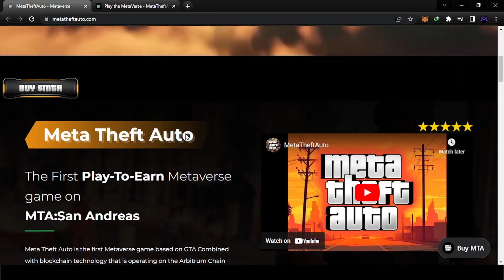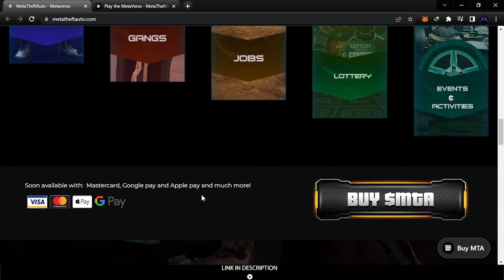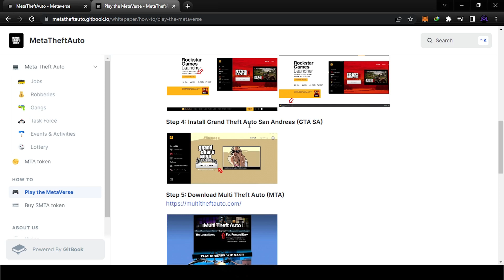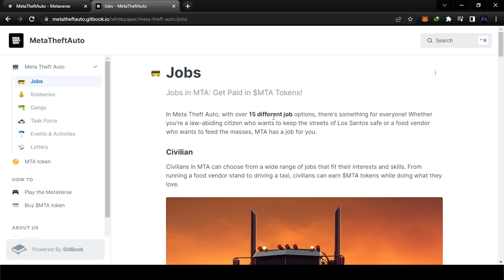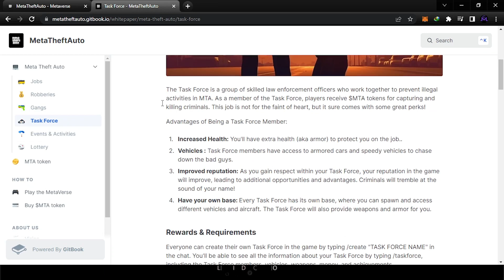Meta Theft Auto | GTA Combined with blockchain | Play to Earn Crypto $MTA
⚫⚫⚫^_^ Thank You For Your Support⚫⚫⚫
🔥Sing Up Top Crypto Exchanges🔥💰 BONUS BELOW 💰:
⚫⚫⚫Welcome Friends⚫⚫⚫
⚫Meta Theft Auto is the first Metaverse game based on GTA Combined with blockchain technology that is operating on the Arbitrum Chain network.